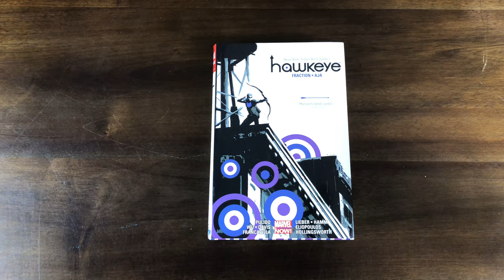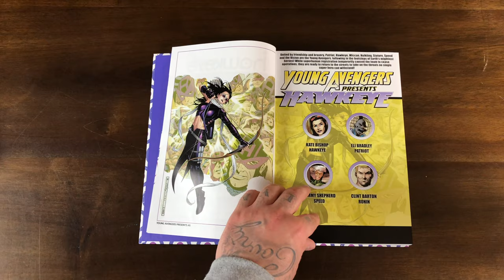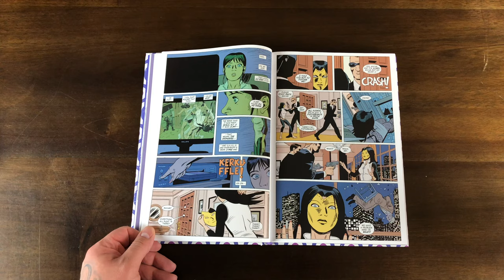Recent Reads: HAWKEYE by Matt Fraction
A non spoiler review in the Matt Fraction HAWKEYE Omnibus.